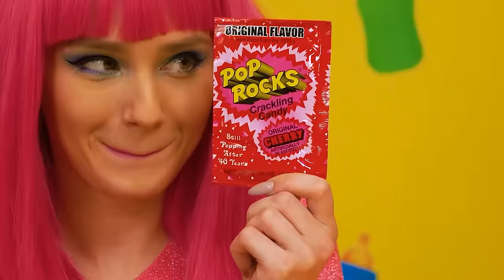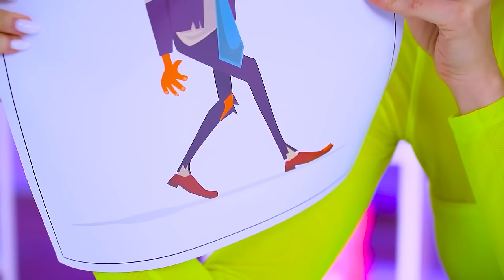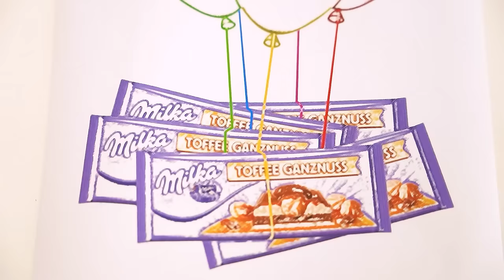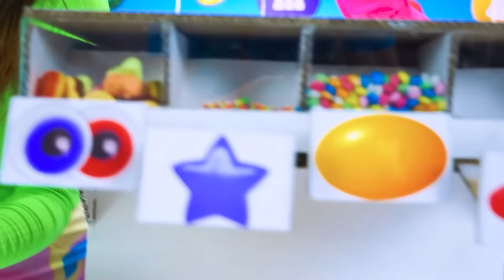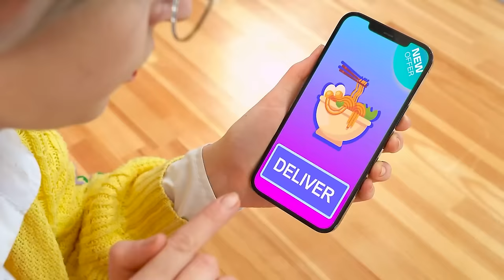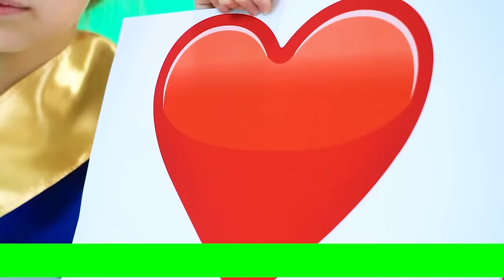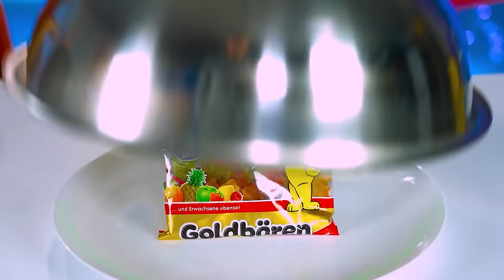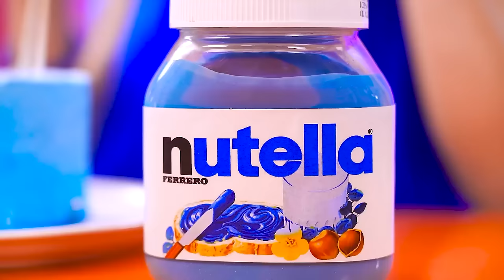Cooking Challenge | Expensive vs Cheap Candy Challenge by Turbo Team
M-m-m, we all really love Candy! Isn't it? Shouldn't we arrange a Cooking Challenge? Be careful, because your chocolate candy can contain anything! It will be even more interesting to choose from the expensive vs cheap candy challenge! It's a special mukbang big bottle candy drink! Share emotions with us in the comments!